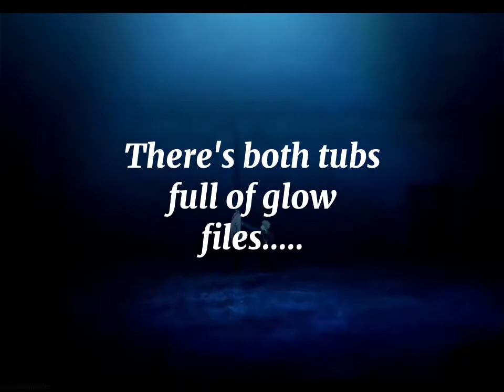[AMV] - Kyoukai no kanata - Monster • Meg & Dia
Apps usados para edição(celular)

Alight motion
Powerdirector
Kinemaster

Instagram de um amigo aleatório que posta coisas aleatórias, aleatoriando sobre animes